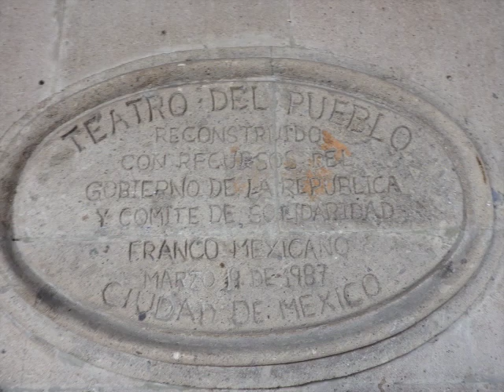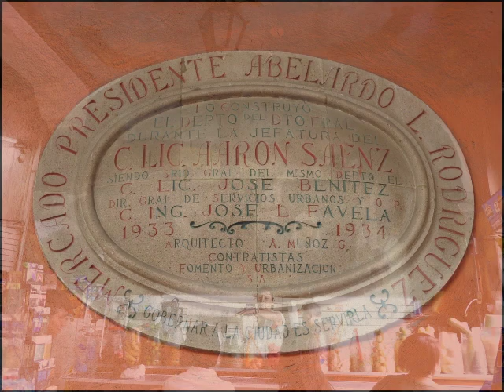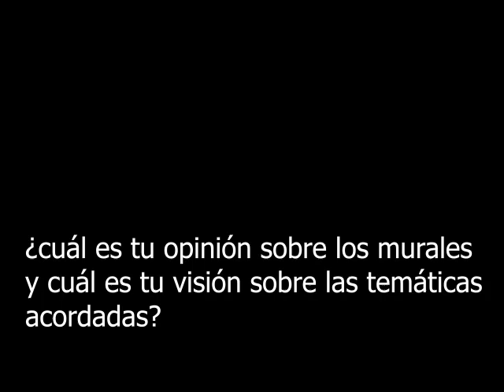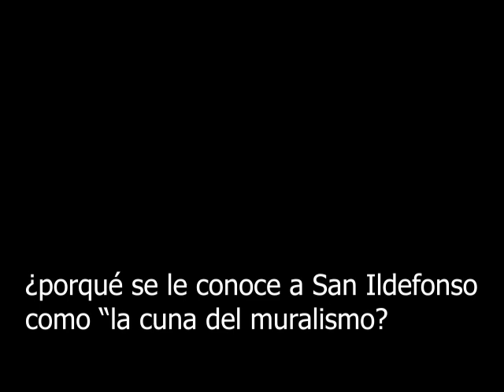Muralismo mexicano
Video elaborado por Díaz Méndez María Fernanda, González Arredondo Jocelyn Alessandra, Ibañez Cruz Tania Leticia, Lozano Galicia Edwin Jael y Silva Viveros Diana, para la materia México Siglo XX I, de la Licenciatura en Historia de la FES Acatlán de la UNAM.